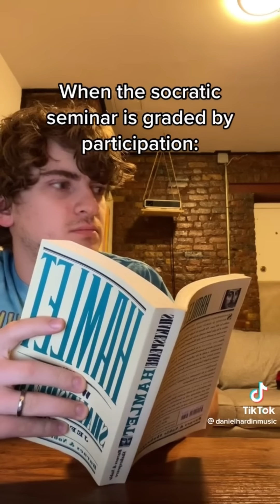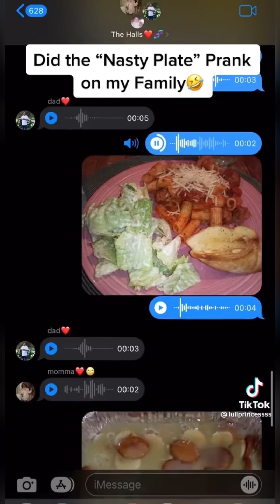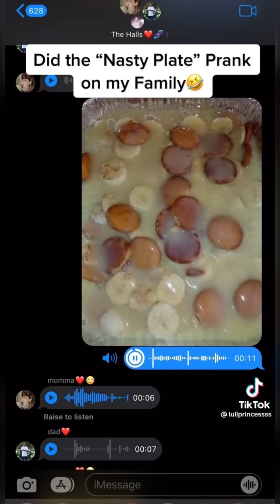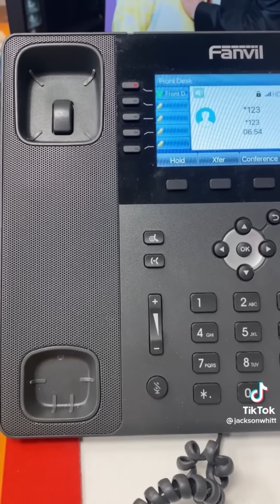TikToks that Are Homosexual